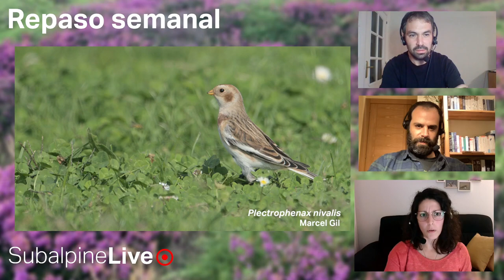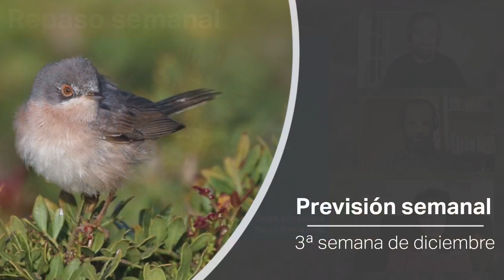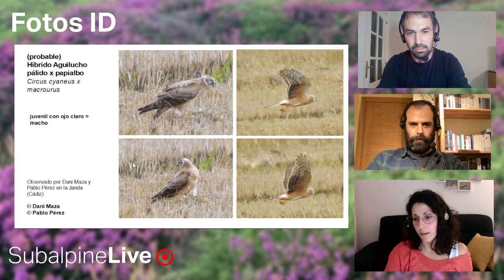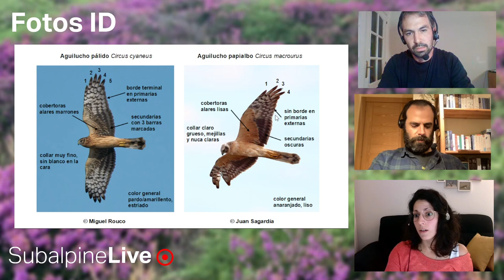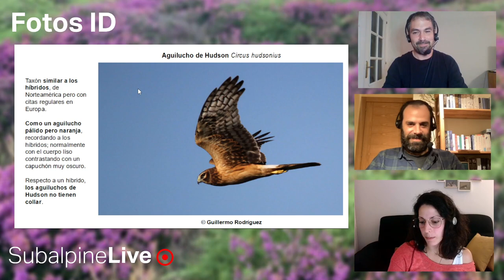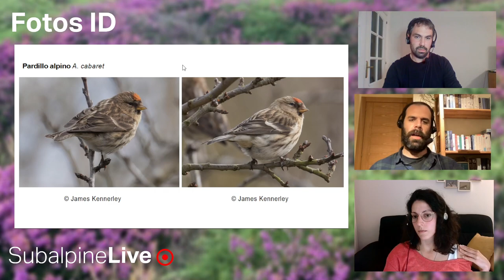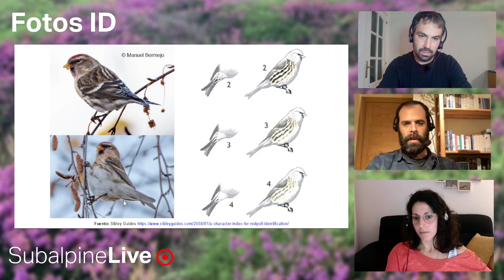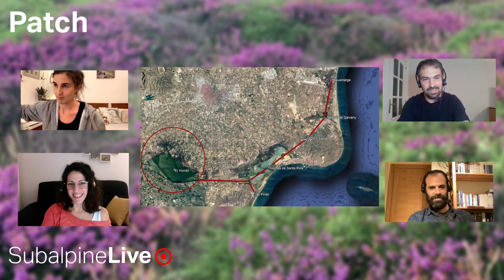SubalpineLive #2 (08-12-21): Circus cyaneus x macrourus y Acanthis + patch Jana Marco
Segundo programa de SubalpinLive. Hoy repasaremos la llegada de diferentes aves del norte, el paso de marinas y la entrada de distintos tipos de gaviotas, así como la llegada y comportamiento de algunos paseriformes del norte. En previsión, soñaremos con la posibilidad de observar una gaviota de ross o un arao de Brünnich en España.
En la sección de identificación hablaremos de un aguilucho probablemente híbrido entre pálido y papialbo (Circus cyaneus x macrourus) y sobre un pardillo norteño (Acanthis cabaret).
Finalmente, como invitada del día, vendrá Jana Marco para hablarnos de su local patch en el Hondo.